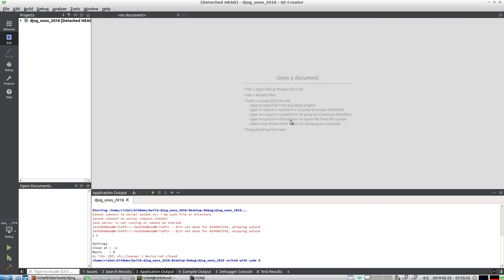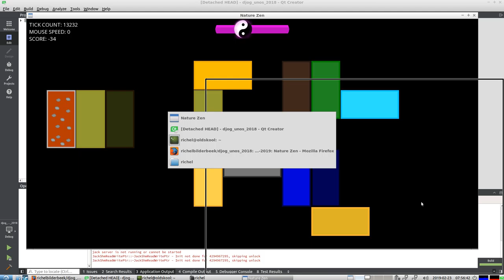Nature Zen at 2019-02-23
Progress of Team Octane's Nature Zen game at 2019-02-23